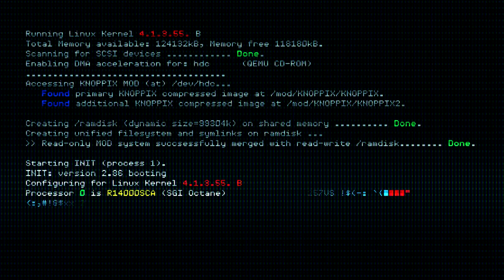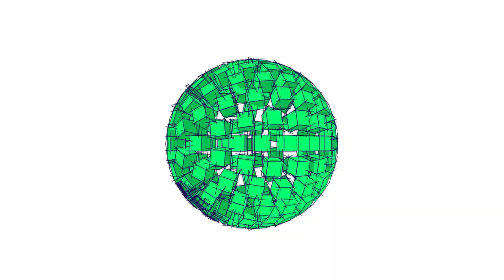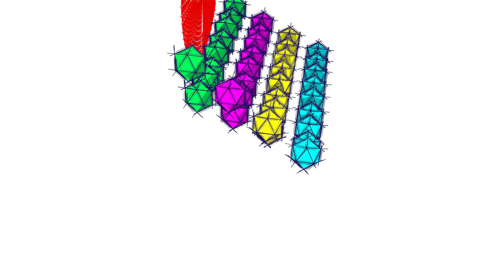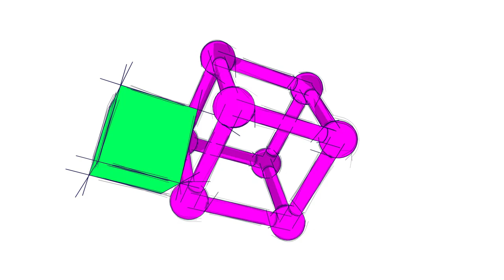Joshua W.O.P.R. -= NORAD =-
Direkt zum Video : "0:37"

Animation :

Dennis Bornet

„Ein seltsames Spiel. Der einzig gewinnbringende Zug ist, nicht zu spielen.“